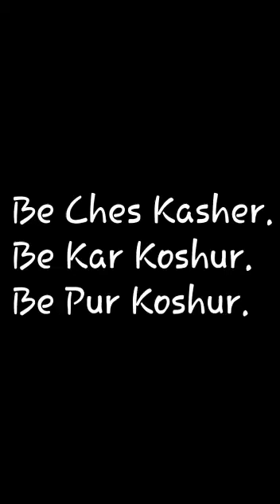Bu Chuss Koshur kartik Raina